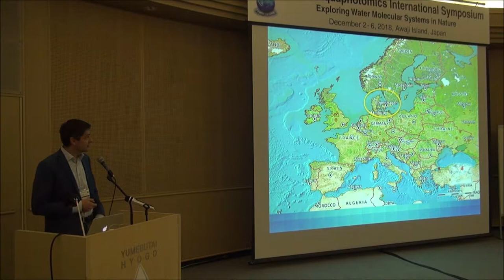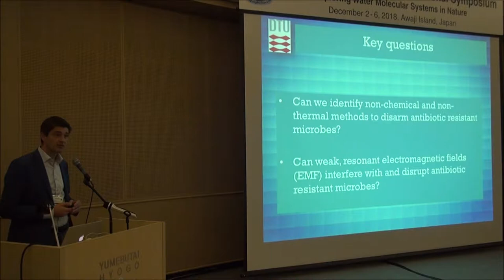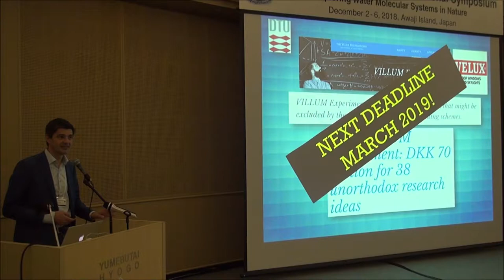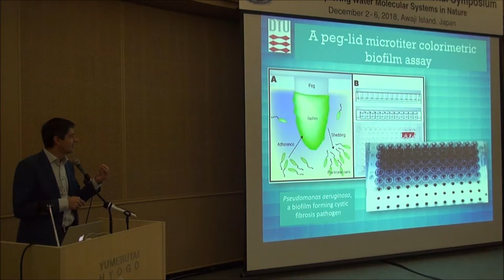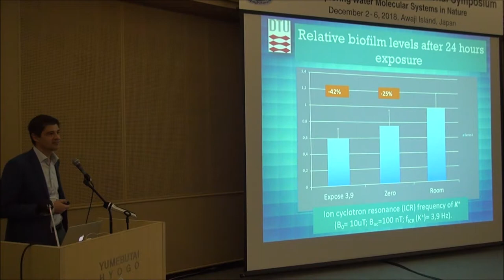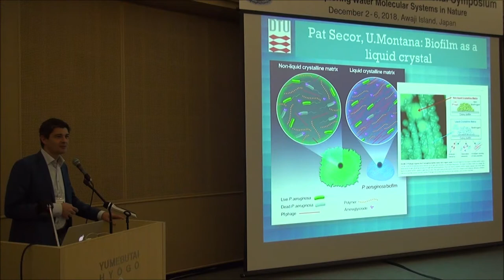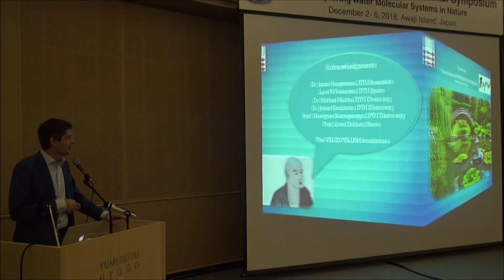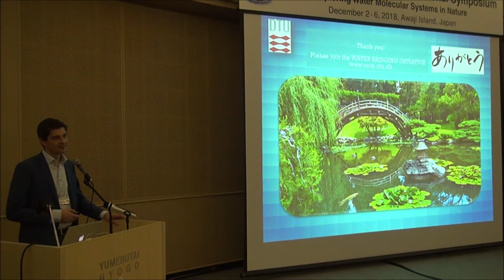[AIS 2018] 46. DireWaves: Disarming resistant microbes with resonant waves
The 3rd Aquaphotomics International Symposium
Date: December 2 - 6, 2018
Venue: Awaji Yumebutai International Conference Center, Awaji, Japan

46. DireWaves: Disarming resistant microbes with resonant waves by Nikolaj Blom